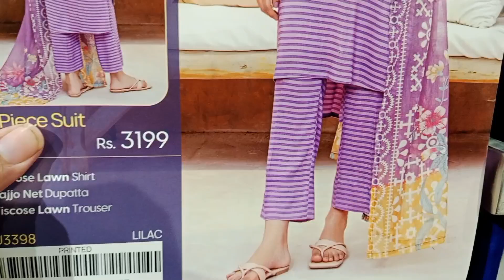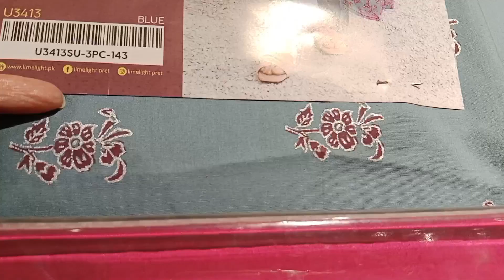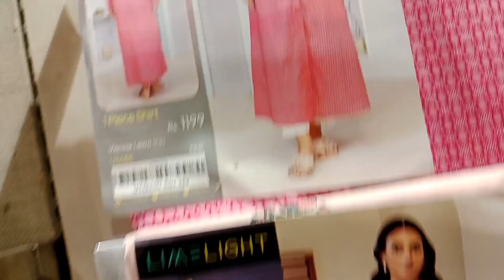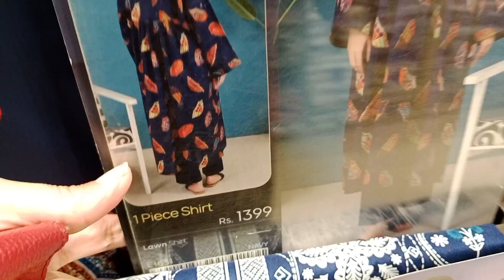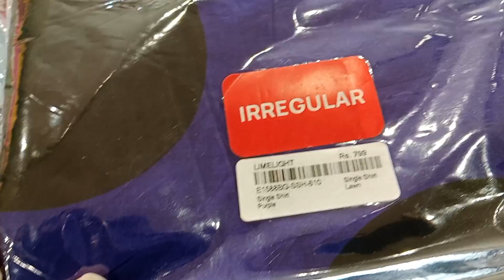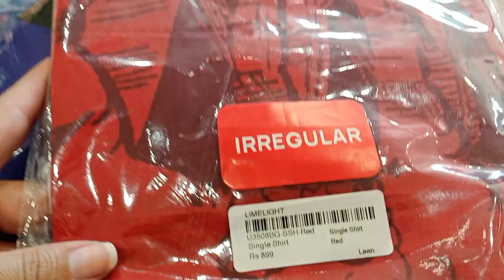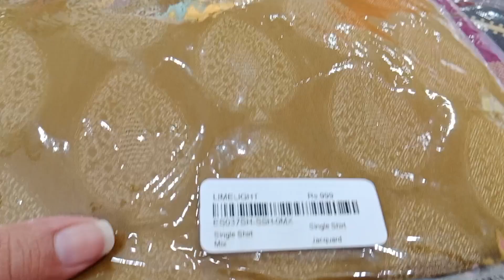Limelight|| new summer collection launched 🔥|| &sale flat 40 % off.....22nd July 24 😍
# limelight # New summer collection launched # sale flat 40 % off